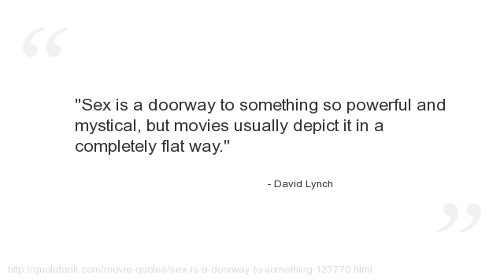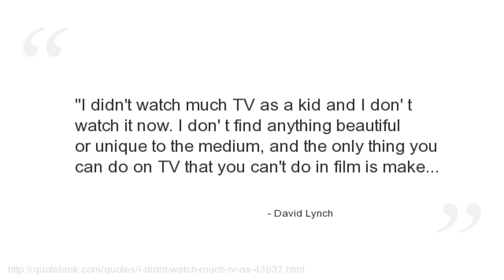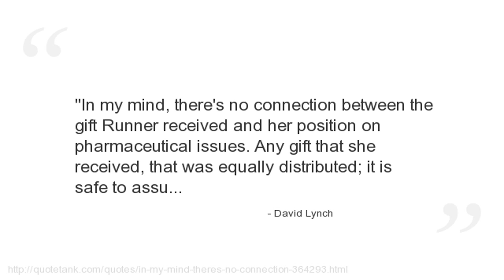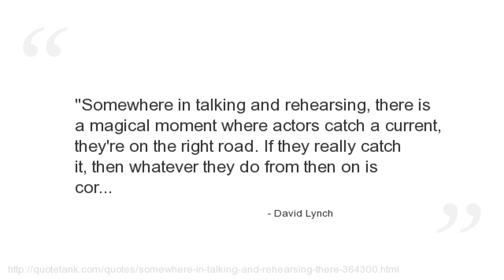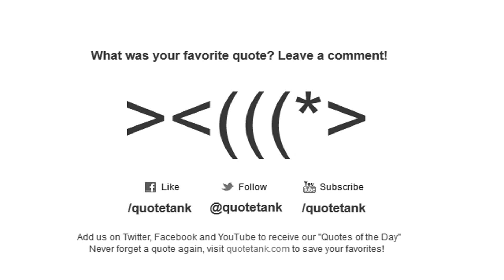David Lynch Quotes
Who is David Lynch?
An American filmmaker, television director, visual artist, musician and occasional actor.